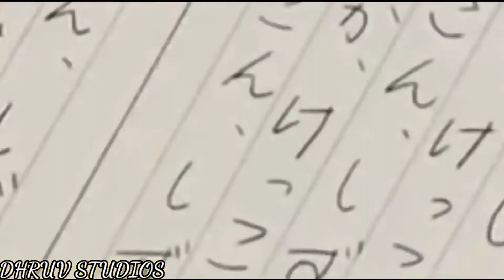ISHQ KA RAJA | Doraemon Version | LOVE ❤❤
Video Credits- Clips that are used in video are property of tv asahi and some clips are taken from Ideal Editor Channel.
Song Credits-Song : Ishq Ka Raja Singer : Addy Nagar & Hamsar Hayat Featuring : Angela Krislinzki

Lyrics - AddyNagar & Hamsar Hayat Music -Shatak Sharma (STK) Mix & Master - Shatak Sharma (STK) Producer - Sachin Railhan Production House - Phoenix Productions Executive Producer - Aditya Sharma

Label / Copyright - Lokdhun

Song Lyrics Ishq ka raja Husn ki Rani Chandi sa badan tera Soney si jawani h Me ishq ka raja hu Tu husn ki rani hai Jaam hatho se chalakne na dunga Raaz ki baatein na kisi se kahunga -2 Abke tum aye toh vada h mera Aaj me tujhko na janey na dunga Chandi sa badan tera Soney si jawani h Me ishq ka raja hu Tu husn ki rani hai (Hamsa na koi ashiq yha h Pana h tujhko ye mera faisla h) Rap- Jaam ye hatho se chalkega nai Dil se bola mene bhulne ka nai Aankhon se aankhen milake Batein jo tune kahi Arey sun toh sahi Tum husn ki rani ho ya jadugar Jadugar Kaha chali mere dil ko kabu kar Kabu kar Dekhe jadu sarey mene tum sa na par Nanana Koi karishma aae humsafar Tujhe janey na me dunga bby aaj Dil se nikal k ari h ye awaz Makikayen husn m hu tera sartaaj Tu meri mummy ko lagi mumtaz Dikhai teri photo Voh boli ohoo Mene pucha aapko toh nai aitraaz? Teri meri jodi pr unhey h vishwaas Bus mujhe tu na krna nirash Haan Hamsar sa koi Diwana nahi h Jana ye tuney kyu jana nahi h Teri ashiqui m ye kesa nasha h Tu jana h meri tu meri dilruba h Kal dekh k chiptey they Ab dekh tey h chipkar Voh daur tha bachpan ka Ye daur jawani h Chandi sa badan tera Soney si jawani hai Me ishq ka raja hu tu husn ki rani h (Hamsa na koi ashiq yha h Pana h tujhko ye mera faisla hai)